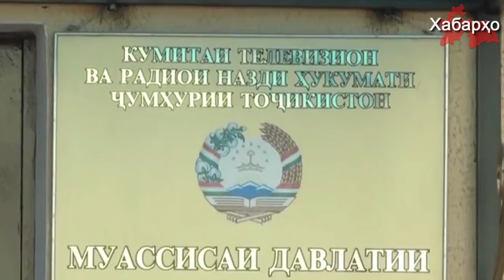Барномаи нави телевизионӣ "Волидайн бар зидди экстремизм"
Телевиденияи давлатии Тоҷикистон барномаи нави ташвиқоти "Волидайн бар зидди экстремизм" - ро шурӯъ намуд.